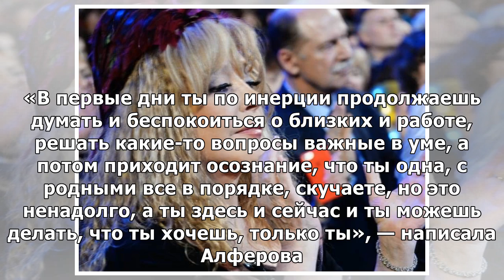«В первые дни ты продолжаешь думать о близких»: Ксения Алферова высказалась об одиночестве